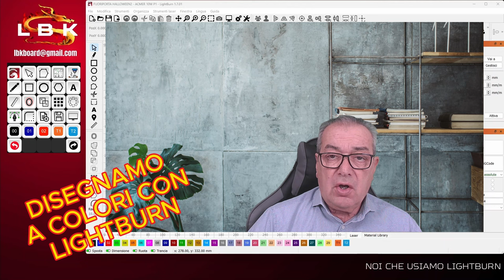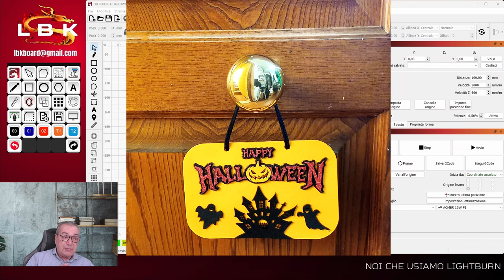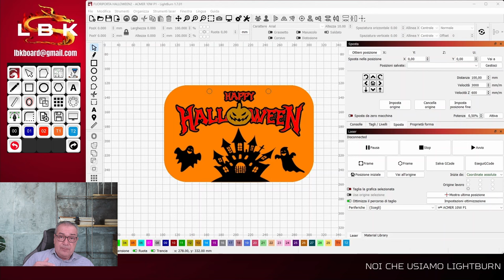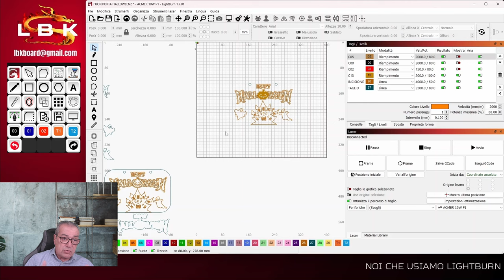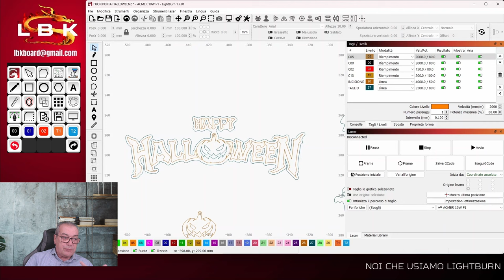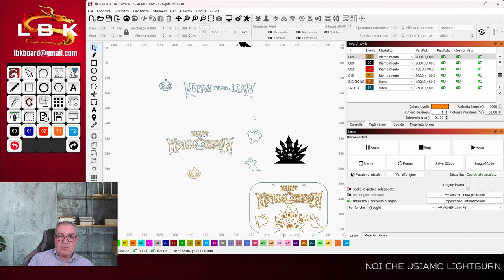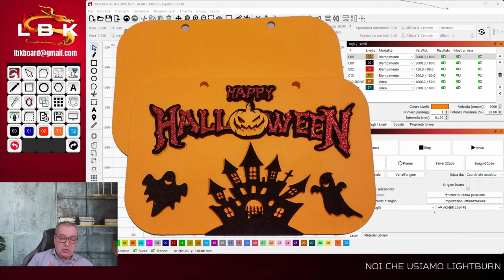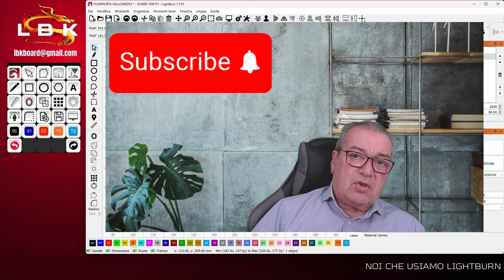DIVERTIAMOCI CON I COLORI DI LIGHTBURN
In questo video vediamo come utilizzare al meglio la palette dei colori di Lightburn per realizzare i nostri progetti, visualizzando un'anteprima realistica.